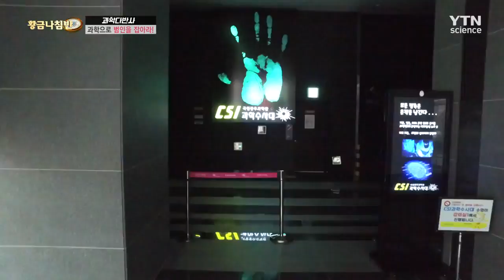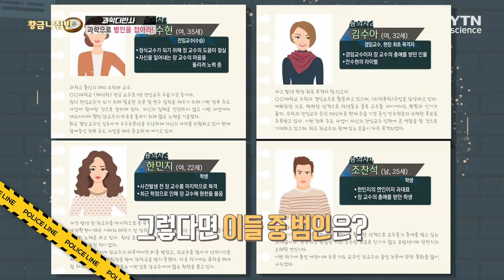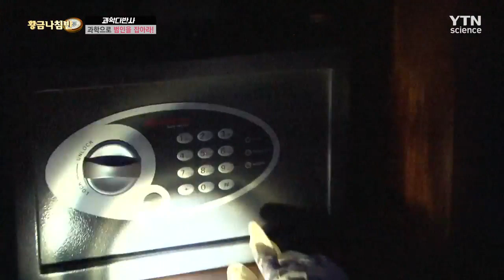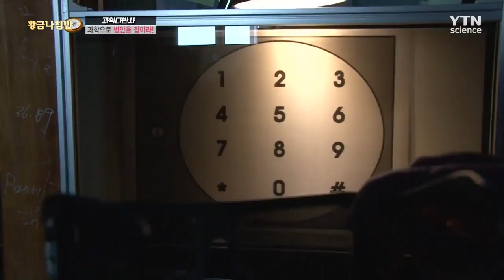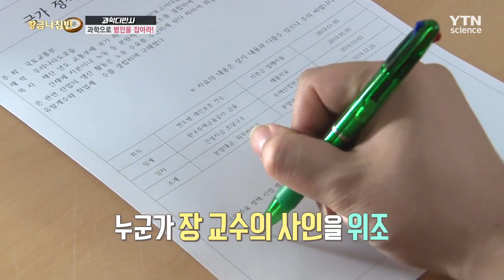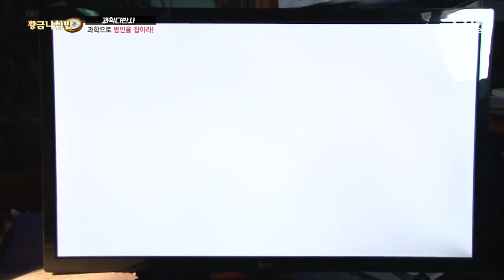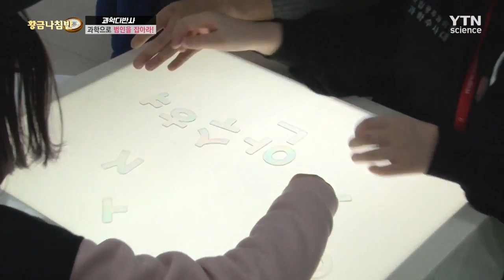[과학다반사] 범죄현장에도 과학이 숨어 있다? 🔍 특명! 과학으로 범인을 잡아라! / YTN 사이언스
일상 속 과학원리를 쉽고 재미있게 풀어내는 시간, 과학 다반사!
범죄현장에도 과학이 숨어 있다? 특명! 과학으로 범인을 잡아라!
그 현장 속으로 떠나보자.

[과학다반사] CSI속 숨은 과학을 찾아라! / YTN 사이언스